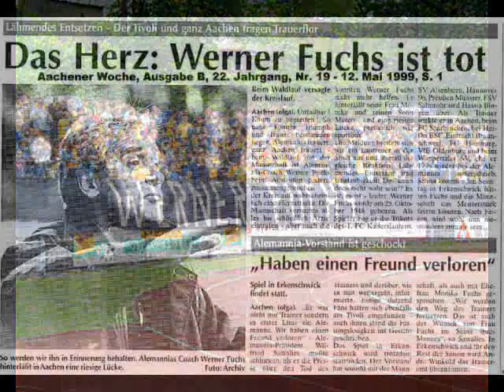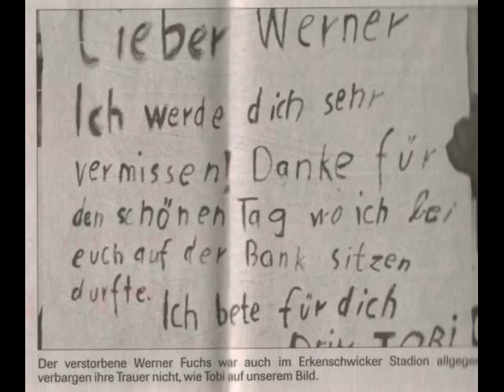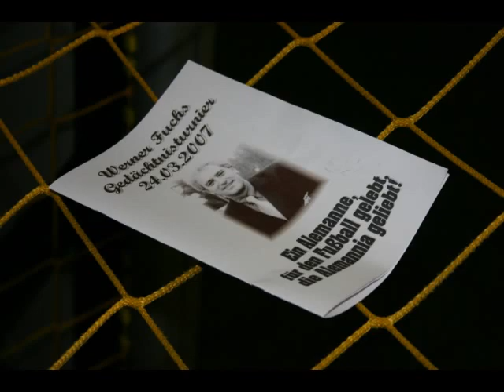Werner Fuchs " IN MEMORIAM"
In Gedenken an einen besonderen Menschen !! Danke Trainer!!